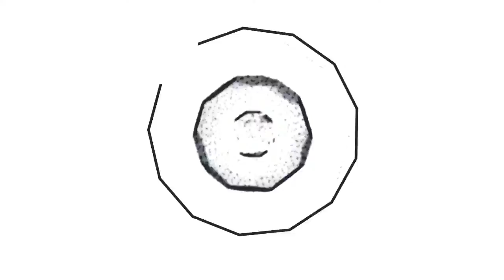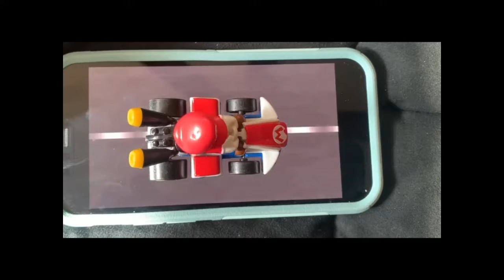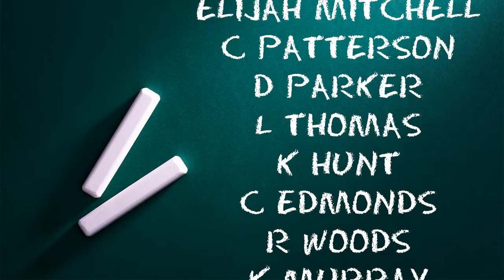Thirdhand News (S1 E8): Season Finale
In the season one finale of "Thirdhand News," Michael Shortt (@3rdandShortt) checks in on the NFL teams eliminated in the Divisional Round, updates viewers on the UFC following 270, lets us know the latest on Will Fuller and gives his end-of-season reflections.